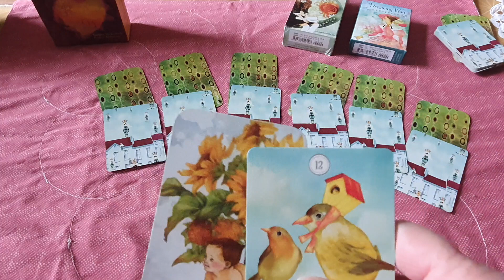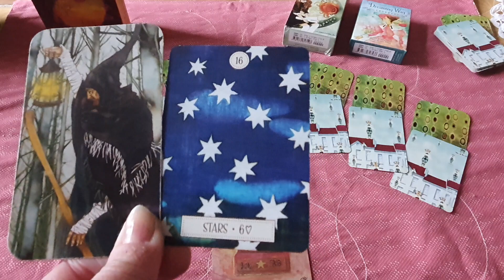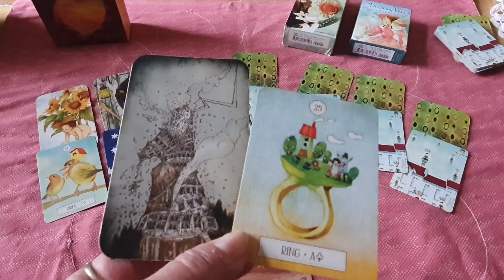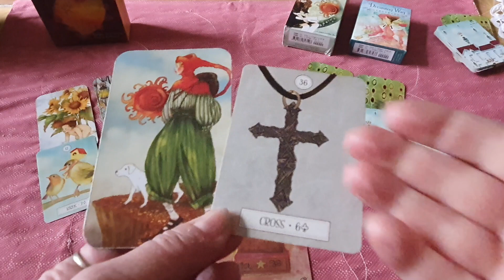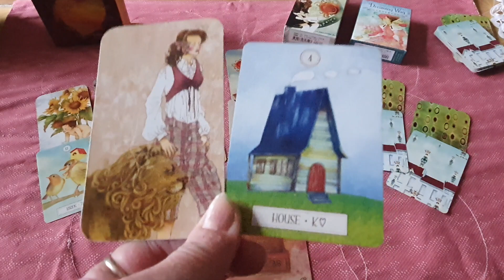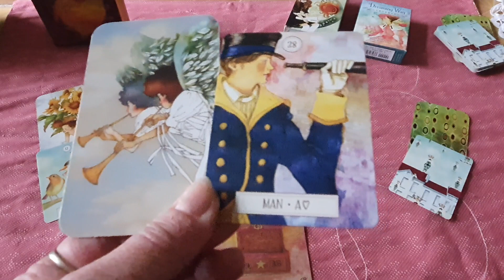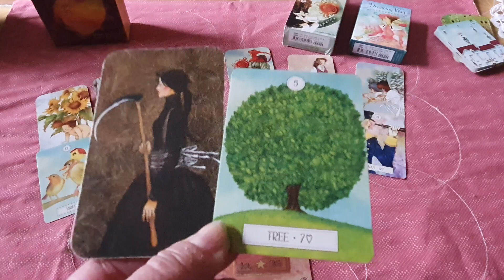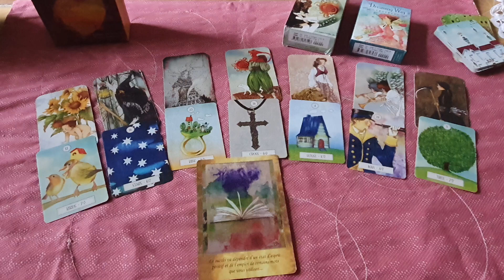Le petit journal de la semaine du 3 au 9 Avril. 😉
N hésitez pas a me laisser vos commentaires et à liker.. 🙏